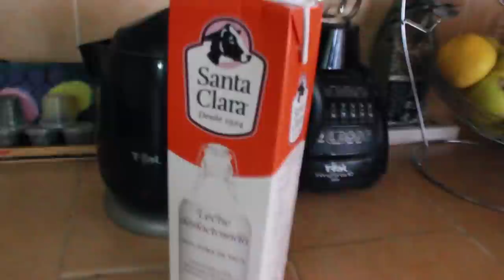UN DÍA CONMIGO